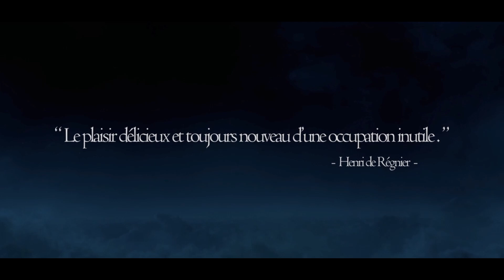Fighter Solo BBI Challenge - Dragon's Dogma Dark Arisen - Part 1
Welcome to another Dragon's Dogma Dark Arisen BBI Solo Challenge, this time we are going in as a Fighter. Sit back, relax and enjoy.

1) Must go to BBI a soon as it is possible, not doing any side quests or using shops along the way (just slay the cyclops, make and kill main pawn, go to BBI).

2) Once have entered BBI, can't leave until it is completed!

3) No Pawns, except in the few cases where the game forces you to use one

4) Normal difficulty (why not Hard?

5) Minimal HUD (no button guides or mini-map, only player and enemy health bars)

6) Pure Fighter!

New Rules:
7) No level grinding Kill each mob only once - except small non hostile creatures, spiders and snakes

8) Only starting and BBI gear, weapon and armour / NO DLC gear nor gear outside of BBI